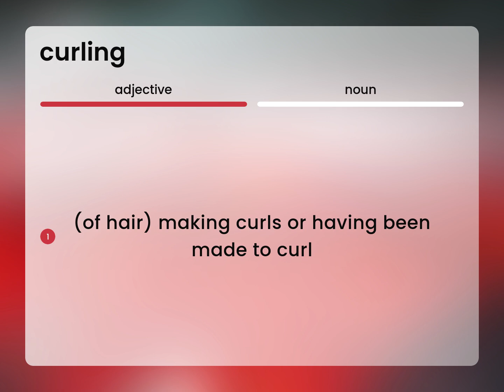Curling • CURLING meaning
CURLING in the dictionary

Susan Miller (2023, February 28.) What does Curling mean?